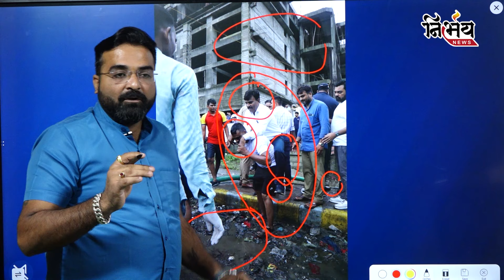Surat ભાજપના નેતા સામાન્ય કીચડમાં પણ ચાલી નથી શકતા? ફાયરના અધિકારીના ખંભે બેસીને કીચડ ક્રોસ કર્યો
Surat ના પદાધિકારી સામાન્ય કીચડમાં પણ ચાલી નથી શકતા? ફાયરના અધિકારીના ખંભે બેસીને કીચડ ક્રોસ કર્યો |